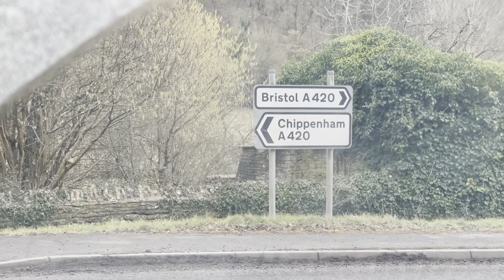Flying To UK 23: Cotswold , A day in ancient city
Cotswolds (খটুল) ইংল্যন্ড এর শেষ মাথা আর ওয়েলস এর প্রায় শুরুর এলাকা। আমাদের ‘ছিলট মেডিকেল বিশ্ববিদ্যালয়’ এর মতো এখানকার উন্নতি obstructed labour এর মতো আটকে আছে। জুরাসিক আমলের নাম Cotton এবং Wool আজকে এসে ‘খটুল’ হয়েছে।জকিগন্জের ‘শাহগলি’ যেমন ‘ছাগলি’ হয়ে গেছে।

আফসোস লাগল খ্রিস্টান ধর্মালম্বীদের উপাসনালয় ঘুরে। গরীব চার্চ এ আজ আর মুছল্লী আসেন না, তাই পাদ্রী ও নাই, এটা দর্শনার্থীর জন্য খুলে দিয়ে, সদকা চাওয়া হয়। এক সময়ের রমরমা গীর্জা তে দান-খয়রাত তুলার জন্য মানুষ রাখার ও সামর্থ্য নাই। বঙ্গভূমিতে ওয়াজ-মাহফিলে যেমন পাতি-নেতাদের দাবড়ানি-থাবড়ানি শুরু হইছে, ভবিষ্যতে এসব এলাকার ধর্মীয় প্রতিষ্ঠানগুলার অবস্থা ‘এমলা’ হয় কী না, পরওয়ারদেগার মালূম।

আমরা ভেবেছিলাম, প্রথম এশিয়ান হিসাবে অত্র এলাকায় পা রাখব। কিন্তু, মাঠে নেমে দেখলাম বাদামী বর্ণের প্রচুর মানুষ ‘অবায়-হবায়’ চক্কর দিচ্ছেন। এশিয়ান বিশেষ করে বাংলাদেশের মানুষের টাকা পয়সা বাড়ছে, খুশীর কথা। প্রাইমারিতে শিক্ষক বদলিকরণে ২ লাখ থেকে দড়াদড়ি শুরু হয়, অফিস সহকারী’রা লন্ডনে বাড়ি কিনেন; এসবই তো উন্নতির সূচক !